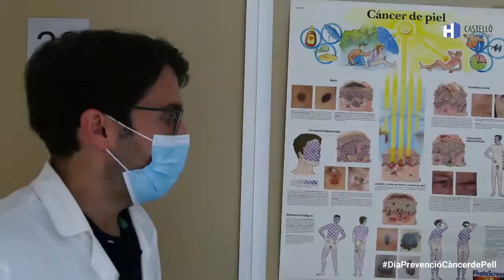Dia del Càncer de Pell a l'Hospital General de Castelló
Miguel Armengot, dermatòleg de l'Hospital General de Castelló recorda la importància de la protecció, la prevenció i el diagnòstic precoç en el DiaMundialDelCancerDePiel